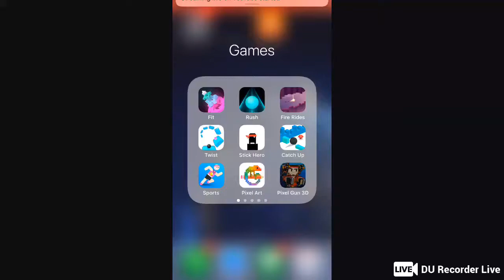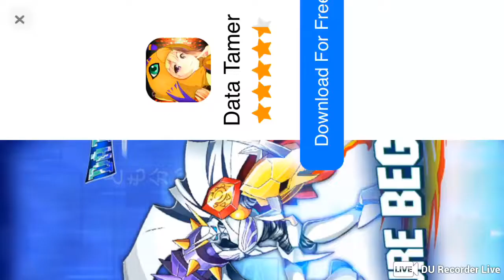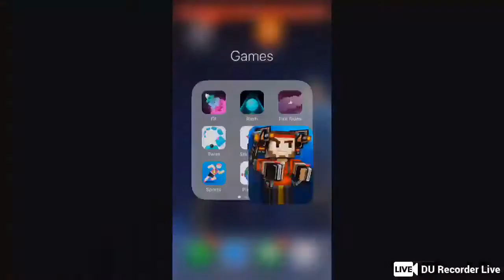Ian Gold Live Stream